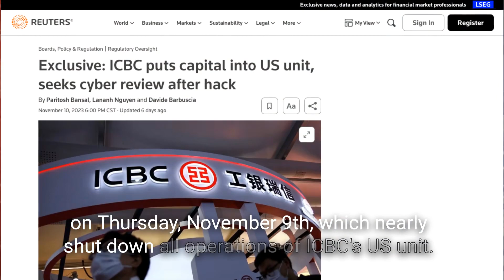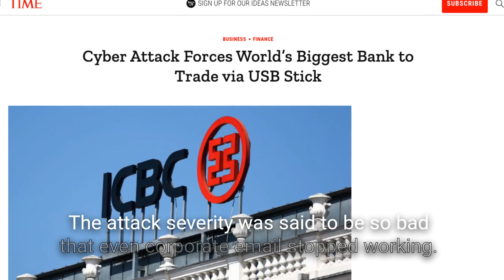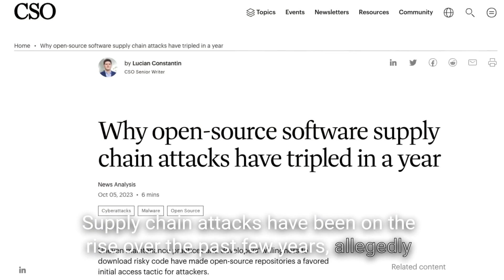Python risks system takeover & Lockbit prompts USB trades - ThreatWire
Python obfuscation tools putting developers at risk for a total system take over. Lockbit Ransomware leads to USB drive being use to carry out bank trades. All that and more, this time on ThreatWire.